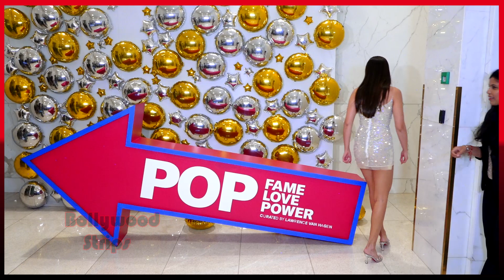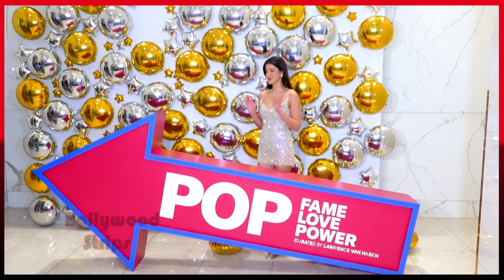Janhvi Kapoor Sister Shanaya Kapoor Looking Stunning In Shimmery Outfit @ NMACC Art House